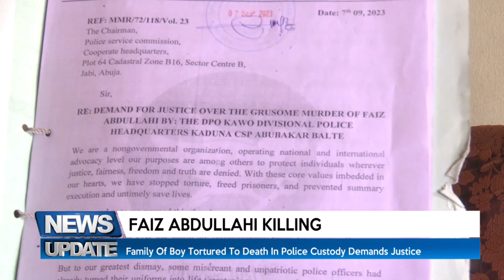NEWS UPDATE @ 2PM. 24/10/2023